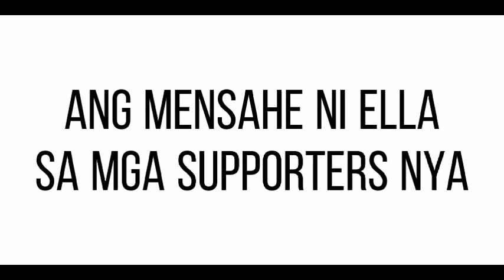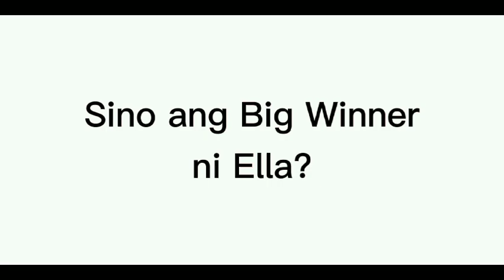PBB Update: ELLA CAYABYAB BIG 4 + Supportive Ex-Boyriend Dirk Marquad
Hi! I promise to give a good content and video edit. Thank you for being here in my channel.